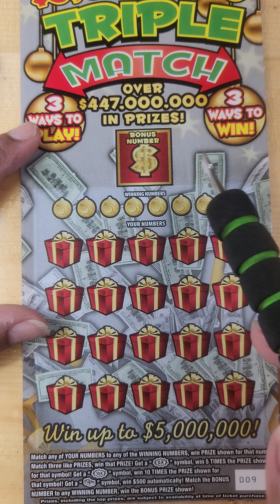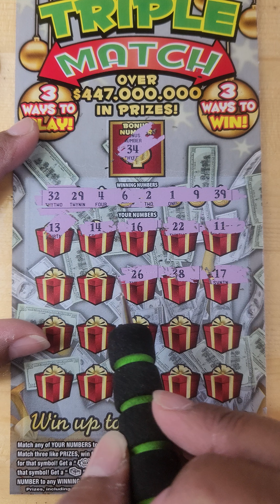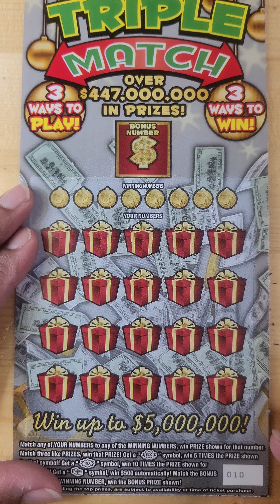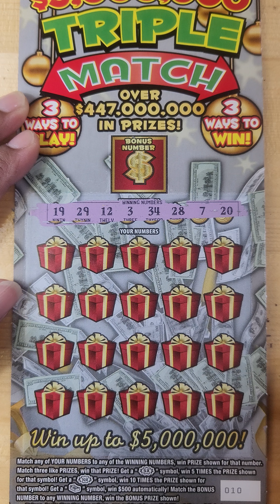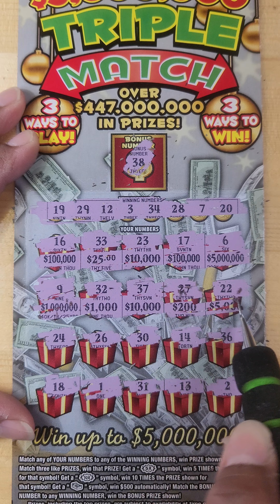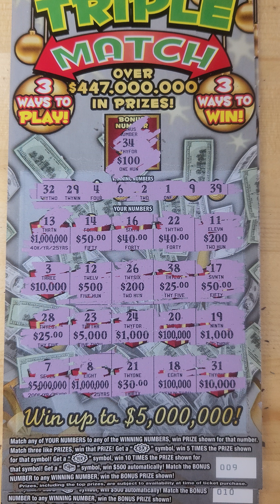Five million Triple Match lottery scratch off tickets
A session of the $20 Triple Match lottery scratch off tickets!